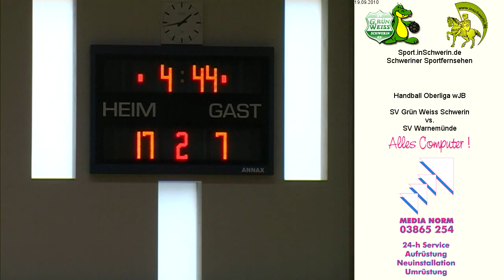SV Grün Weiss Schwerin vs. SV Warnemünde T3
Handball Oberliga wJB 19. September 2010 Sporthalle Reiferbahn 25:16 SV Grün Weiss Schwerin vs. SV Warnemünde